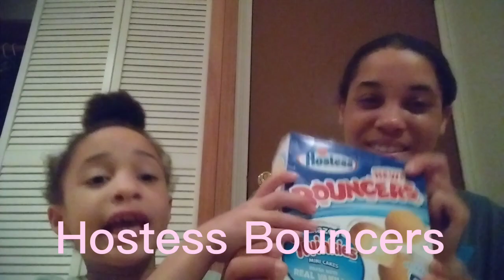Hostess Bouncers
Instagram: @missy_poo_1981 @ka.yla5774 TikTok: @kaylareizner123 and Facebook:@MelissaLynn and also please go subscribe to Kayla's personal channel which is @Kay Kay Fam please if you guys can subscribe subscribe subscribe to this channel share it with whomever you like we appreciate you guys so much and we love you all and we'll be back with more videos soon